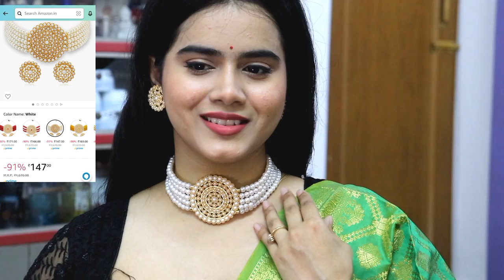*Under Rs300* Festive Jewellery Haul AMAZON | Latest JEWELLERY SET Haul | Starting From 120/- Sayne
Buying Links :

1.  Zaveri Pearls Twinkling Leaf Twigs Austrian Diamond Necklace Set for Women-ZPFK460

2.  Sukkhi Lavish Gold Plated White Pearl Choker Necklace Set with Stud Earring for Women

3.  Zaveri Pearls Fashionable Pearls Choker Necklace Set For Women-ZPFK9092

4.  Sukkhi Incredible Gold Plated Wedding Jewellery Kundan Choker Necklace Set for women (N73502_D1)

5.  YouBella Jewellery Sets for Women Silver Crystal Rhinestone Choker Necklace for Women. (Four Line)

6.  Zaveri Pearls Gold Tone Ethnic Multistrand Pearls Choker Necklace & Earring Set For Women-ZPFK10145

7.  Shining Diva Fashion Latest Stylish Fancy Choker Traditional Pearl Necklace Jewellery Set for Women (12550s), Green, One